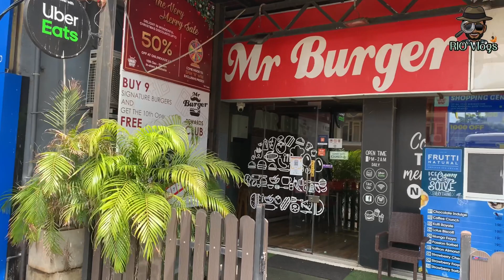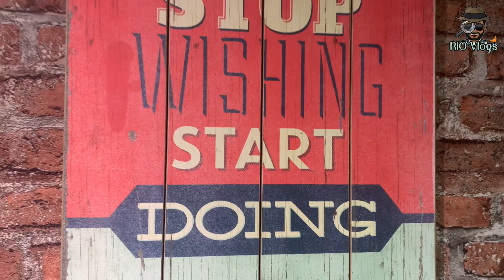Mr.Burger - A Food Review🍔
Drop into this amazing place to have some tasty burgers,subs and many more❤️

-RIO VLOGS-